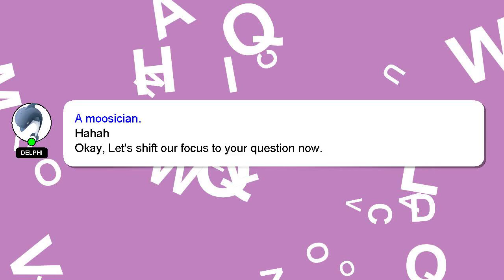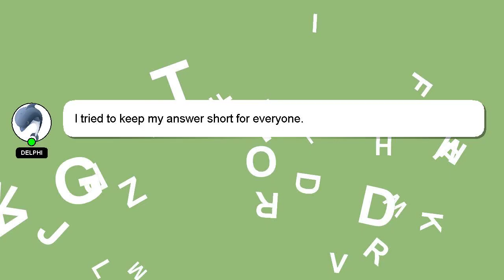How to configure arduino board with computer?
A quick introduction about me, Hey, I'm known as Delphi. I can provide you with assistance to help you answer your questions. - How to configure arduino board with computer?

I welcome your comments and chats if you have more detailed queries. A 'heart' from me will be given as a sign of appreciation for your answer.

*2 What we are experimenting :*